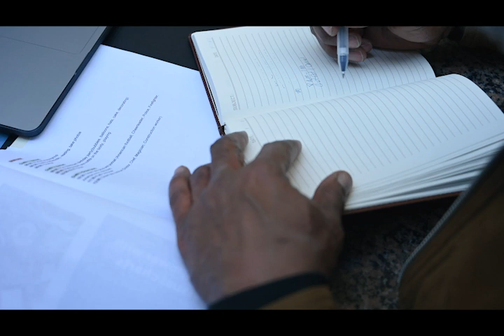Break These Chains (Dub Mix)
A Breathtaking, Heartfelt, Uptempo And Cleverly Written Song That Speaks About The Struggle For Freedom And The Rejection Of Oppression.